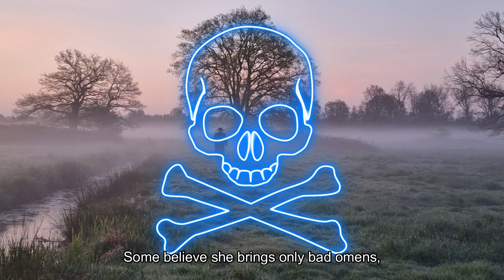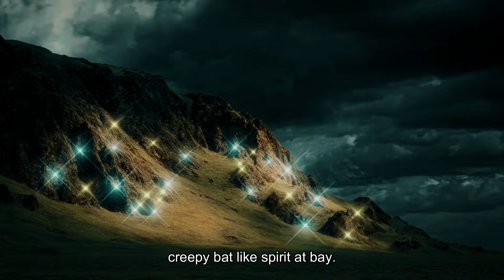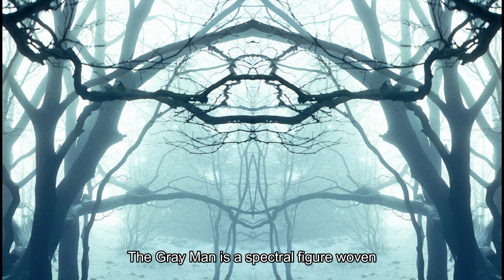TERRIFYING Ghost Around the World - Europe & Africa Part 3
Tales from the Grave
By: Christoffer Moe Ditlevsen

Black Shadow
 By: Jay Varton

Rise From the Shadows
 By: Hampus Naeselius

Deepwater Creatures
 By: Experia

Midnight Dancer
 By: Jon Bjork